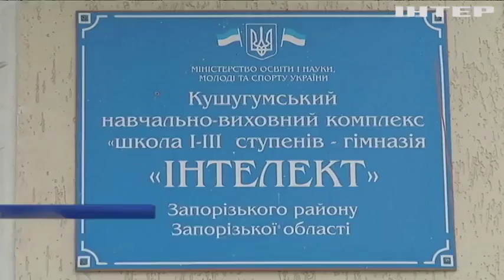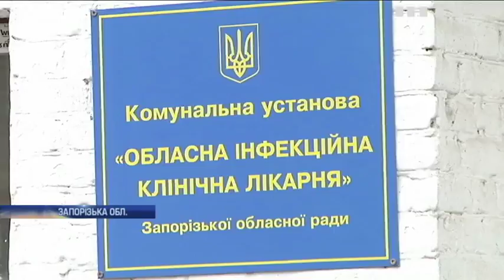Спалах кору на Запоріжжі: кількість хворих збільшується щодня